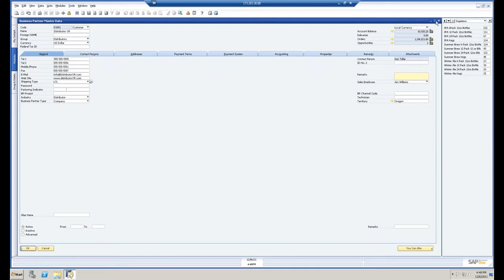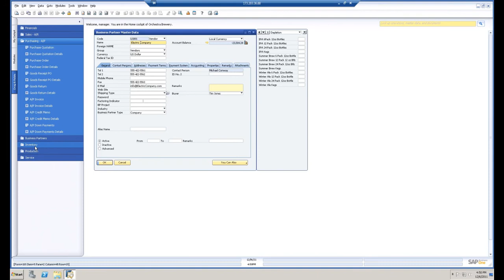How to use the Drag and Relate Feature in SAP Business One.mp4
How to use the Drag and Relate Feature in SAP Business One